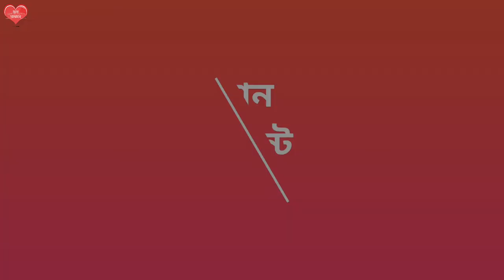Asmapta Atmajibani || Wrote & Recited by Subrata Nandi || অসমাপ্ত আত্মজীবনী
বন্ধুরা...
আজ আপনাদের জন্য নিয়ে এলাম সুব্রত নন্দীর কণ্ঠে, ওনারই একটি অসাধারণ লেখা "অসমাপ্ত আত্মজীবনী" কবিতাটি।

পাশে থাকুন।
সাথে রাখুন।

ধন্যবাদ 🙏